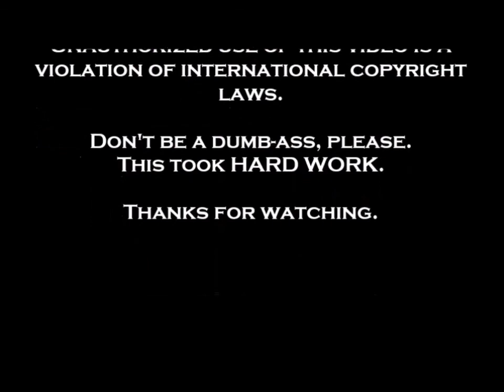Bella Canto (with Helena Handbasket) (HD)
Bella Canto (with Helena Handbasket)- Live Band Singing Burlesque- Lincoln Tap Room- Chicago- March 1, 2014- Siren Jinx is the MC